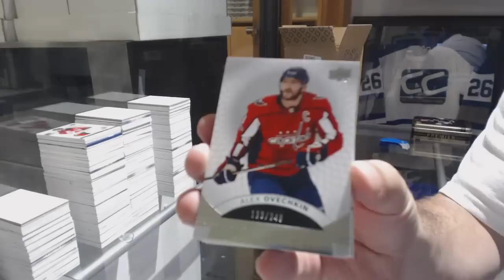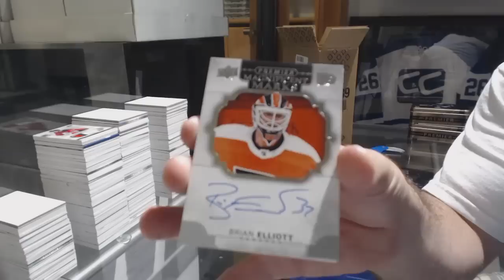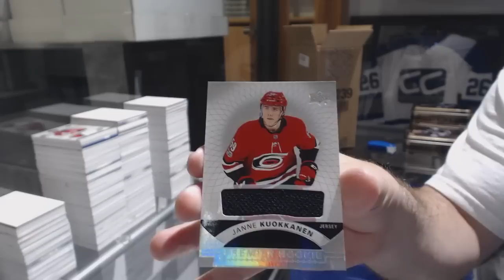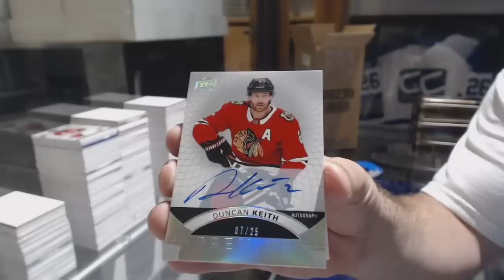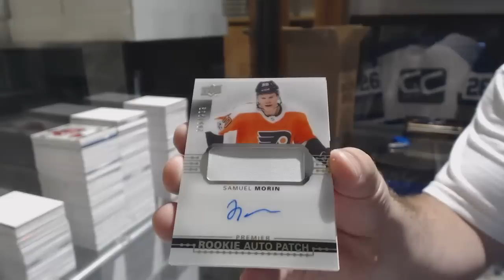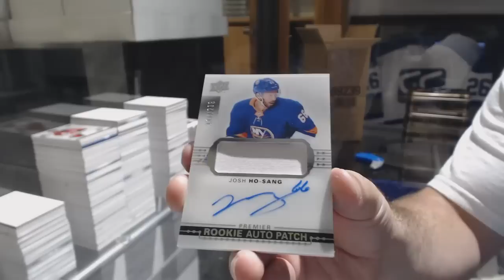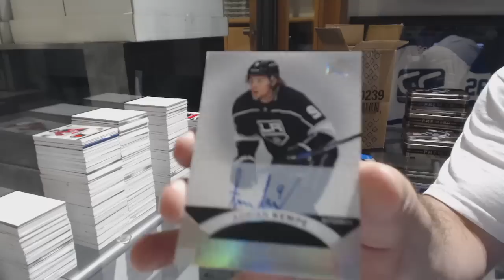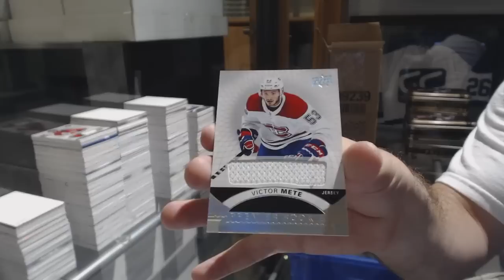17-18 Upper Deck Premier Hockey 10 Box Master Case Break - C&C GB #8771